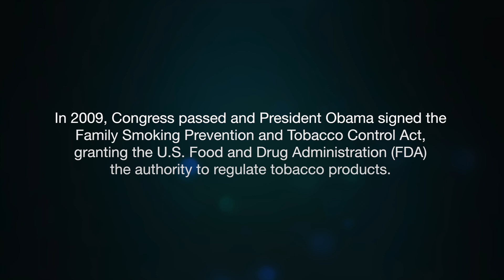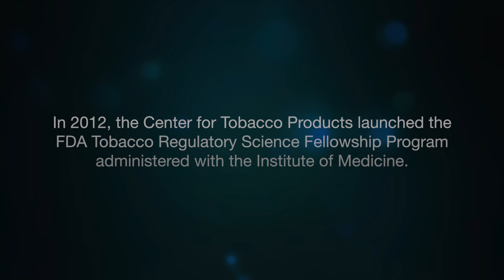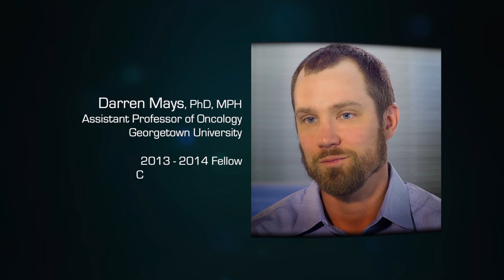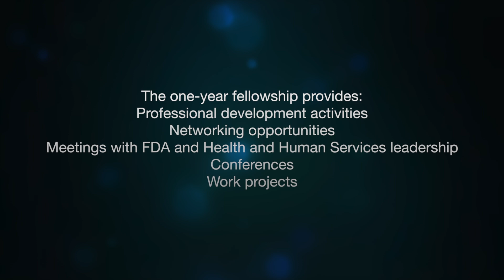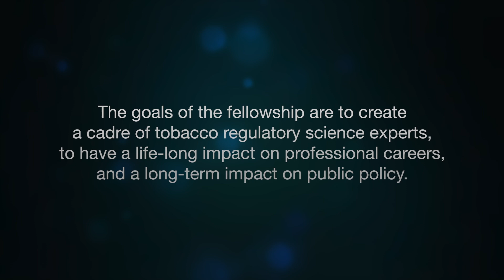FDA Tobacco Regulatory Science Fellowship Program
Applications for the 2017 FDA Tobacco Regulatory Science Fellowship will be open until 5PM ET on March 1, 2017. Apply online at nam.edu/FDATobaccoFellowship.”